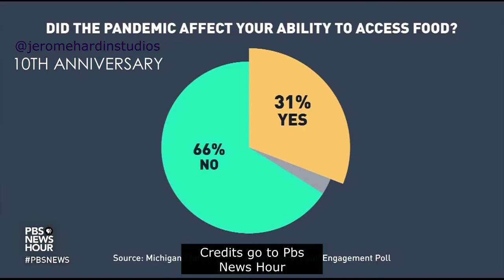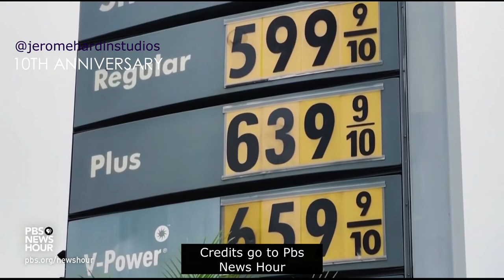Pricing Inflation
Another video out along with another one coming after this one so I hope you got your ears ready because I've got a lot to say when It comes to pricing inflation to Gas Prices, Food Prices, Electricity and Rent.

Credits:
CBS Evening News - More than 5 million may face eviction if federal ban expires

PBS News Hour - Rising grocery prices put pressure on millions of Americans already facing food insecurity